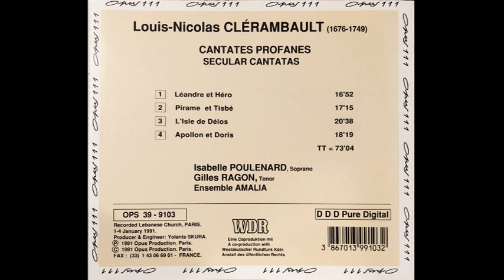Louis-Nicolas Clerambault (1676-1749) - Four Cantatas (Isabelle Poulenard, Gilles Ragon, 1992)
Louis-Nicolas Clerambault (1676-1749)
Four Cantatas (Isabelle Poulenard, Gilles Ragon, 1992)

Louis-Nicolas Clérambault (París, Francia, 19 de diciembre de 1676 - Ibidem, 26 de octubre de 1749) fue un compositor y organista francés, siguiendo la secular tradición familiar, entró muy joven al servicio de la corte real.

Biografía:
Es el miembro más destacado de una familia de músicos parisinos que estuvieron al servicio de la corte desde el siglo XV. Hijo de Dominique Clérambault, posiblemente su maestro de violín y clavecín, a pesar de que el instrumento en el que más destacó fue el órgano. También fue discípulo de grandes maestros como Jean-Baptiste Moreau, y de André Raison, a quien dedicó Livre d’orgue (1710), convirtiéndose así en uno de las instrumentistas más importantes de su época. Desde 1714 fue organista de la Casa Real de Saint Cyr (Versalles) puesto que heredaron dos de sus hijos; de Saint Sulpice (París), también ocupó el cargo de la música superintendente de Madame de Maintenon, y desde 1719, del convento de los Jacobinos de la Rue Saint Jacques. Fue un vivo defensor de la mezcla de estilos, y si su primera (y única) colección e música para clave (1704) está escrita totalmente al gusto francés, en las siguientes obras incorpora elementos del estilo italiano, en paralelo con el gran François Couperin. En 1710 obtuvo un privilegio real gracias al que podía publicar todo tipo de música. Sus cantatas en francés le han asegurado pasar a la posteridad, por su variedad melódica y rítmica, elegancia y refinamiento técnico; estas cantatas se publicaron en cinco volúmenes (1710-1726). En este terreno, todos los expertos coinciden en resaltar el gran logro de Orphée (1710), para voz aguda, flauta, violín y bajo continuo, considerada un verdadero paradigma de la cantata francesa del siglo XVIII. Los recitativos son de estilo francés, mientras que las arias adquieren un estilo italiano.

Obras:
Teclado:
- Clave: primer libro de piezas para clave (dos suites, 1704) - Órgano: primer libro de órgano (dos suites, 1710)

Cámara:
- 7 sonatas o sinfonías para 1 o 2 violines y bajo continuo, así como sonatas a trío.

Voz:
- Secular: 25 cantatas francesas a 1 o 2 voces, con y sin sinfonía, veinte de ellas publicadas en colecciones (1710, 1713, 1716, 1720, 1726); 1 cantatille: La naissance du Saveur de monde; 8 canciones en la obra colectiva Airs sérieux et à boire (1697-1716). - Sacra: varias obras, algunas de ellas Te Deum a 3 voces (1710), un Magníficat a 3 y bajo continuo (1704) y, sobre todo, un elevado número de motetes tanto petites como grands (con coros y sinfonía). Destacan los recopilados en 5 libros manuscritos y los 6 volúmenes de motetes editados, principalmente los Six motets à une et deux voix pour tout le choeur avec la base continue pour lórgue (dedicado a as religiosas de la casa real de Saint-Cyr (1733). Un oratorio: l’histoire de la femme adultère.

Música para la escena:
Intermedios para Aquilius et Florus (1723). Varios divertimentos: Le triomphe d’Iris (1706); Le triomphe de la vertu (1723); L’Idylle de Saint Cyr (1745); Le Retour du printemps (1748).

Sonatas:
Las sonatas de Clérmbault se mueven entre la necesidad de crear un estilo propio francés, la fidelidad a la forma corelliana y la influencia de Couperin en su labor de combinar los gustos francés e italiano. Todo ello inspira a Clérambault unas obras normalmente en varios movimientos, frecuentemente de cuatro a seis, aunque en algún caso (Chaconne, en un solo movimiento) se hace evidente el espíritu de libertad con que el compositor se pone al trabajo. En la mayoría de estas piezas camerísticas se observa una técnica compositiva elaborada, de impecable textura polifónica, hábil y avanzado lenguaje armónico, así como un personal sentido del color tímbrico.

Cantatas:
Las cantatas de cámara de Clérambault han proporcionado a su compositor la reputación de ser el maestro del género en su país y en su siglo; normalmente siguen un plan sencillo de recitativos y arias en sucesión, que rara vez sobrepasan los veinte minutos de duración. La cumbre de esas cantatas es Orphée, que pertenece al primer libro. Lendre et Hero también es una pieza magistral que pertenece al segundo libro ambas escritas para voz aguda, violín, flauta y bajo continuo. Polipheme pertenece también al primer libro y La mort d’Hercule pertenece al tercero.